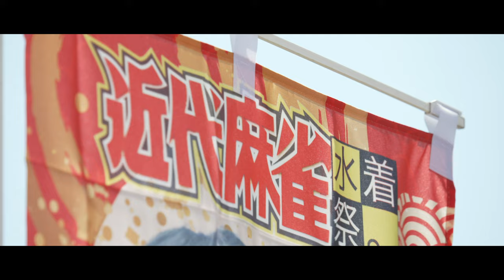近代麻雀水着祭2022×THE COLLECTION sugar【 digest short movie】2022/9/10-9/11 HD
近代麻雀水着祭2022×THE COLLECTION sugar
2022/9/10-9/11・9/17-9/18
しらこばと水上公園にて4DAYS開催!!

大人気撮影イベント「近代麻雀水着祭2022」

今回も関東最大級屋外プール！埼玉県越谷市の「しらこばと水上公園」を丸ごと貸し切り。総勢276名が出演の大規模撮影イベント!

人気ブランド「sugar」との強力タッグ！日本初のモバイルステージを導入した豪華ファッションショーも同時開催！

昨年5月、6月、9月に開催した「近代麻雀水着祭」は、総勢400名以上のアイドル、グラビアアイドルが出演。計10日でTwitterトレンド入り！

トレンド入り必至！圧倒的人気の大型水着撮影イベント！

【イベント出演者】
★ファッションショーMC
9/10-9/11 志田音々
9/17-9/18 由川七彩

★SPゲスト
七沢みあ/上原亜衣/八掛うみ/本郷愛/桜空もも/清水里香/そよん

★9/10出演者(順不同)
愛成来来/カン・ニャン/川崎ひかる/戸田ころね/ゆらね/1山本栞/梶谷唯/愛白かなた/小鳥遊彩花
安藤笑/田村メリジェイセル/五城せのん/黒沢あかり/鈴本りん/あやか/まりあ/本間菜穂/朝比奈こはる/涼川しおり
双葉ひなた/月野うい/青羽ひかる/椿唯花/三田のえ/明暗りあ/みあねあみ/松山あおい/熊山みゆ/美山玲愛
石原千尋/椿あい子/葉月美羽/善家巳琴/佐倉風夏/神谷えりさ/神谷じゅりな/日南くらら/丸山ほのか/伊藤舞雪
瀬戸万莉愛/八嶋乃々華/音海ゆうな/百千もね/高槻あいの/小森ひなこ/青葉ひなり/土光瑠璃子/髙木ゆりあ/櫻井もえ
ゆうかりん/みつき/茅野りお/百川晴香/清水美来/白桃はな/モカフラペチーノ/スーパーアイル/江口いちご/岩田ゆら
高坂琴水/葉月琴葉/金子明日香/NI-NA/愛華まりあ/加藤妃乃/

★9/11出演者(順不同)
有沢美矢/結野優姫/篠原ののか/中山星香/大江れな/藤井優衣/愛森ちえ/塩野響子/本木瞳
渡辺ののか/蒼山みこと/天川そら/広瀬なるみ/桜空もも/水瀬はるか/さきっちょ/みっく/なこ/あみ
推野なこ/田村メリジェイセル/名取くるみ/かれしちゃん/渡辺陽菜/紅羽りお/楠木しゅり/藤白るうか/横山みい奈/月元しょうこ
鈴木優愛/円谷みう/深月風香/あお/なの/ねね/べる/みう/メル/りむ
佐咲日菜/さぁや/もこちーず/こーちゃん/sh!ro/りなちゃん。/ひまわり/新田ゆう/宮瀬なこ/茅野りお/
桃里れあ/一森ありさ/こおりちゃん/神凪星七/片瀬美月/弓川いち華/白星かこ/あさひなな/雪村花鈴/Ayua
琴吹ゆず/桃瀬あゆな/稲森美優/恋星める/春原にな/日向かのん

★9/17出演者(順不同)
田中まほろ/本間のゆり/りあん/ららいろは！/ららしぶき！/達家真姫宝/広山楓/拍羽想/兎ゐまりん/やまだなみ
藤本南/今田希/後藤ひなの/氷ノ黎/零王みるく/柳丸/小日向ななせ/円ら瞳/須羽こころ
桃瀬せな/小日向まお/永瀬永茉/岡田彩花/廣島みずき/立花咲希/まりえ/Maco/おばち
藍沢ナナミ/本気すず/桃瀬エル/如月めい/橋本紬希/大原花恋/吉田杏/みなみかえで/結城千晴/山下百合菜/
菅谷夏子/佐咲日菜/天使さな/七瀬らん/月美うみ/狐々ちーりん/三葉みやび/Haruto/咲月仁乃/茅野りお
瀬乃まりん/菜月結衣/吉松遥/新矢羽花/朝日りか/宮崎乃綾/西ひより/月守ゆら/千歳夢月/東條なつ
雪乃あう/小岩井ねこ/橋本りりあ/山口ゆあ/ホシナリン/涼森れむ/長谷川晴奈/白石凛/山内ゆあ/佐藤真帆
熊本美和/南いちご/城木玲亜

★9/18出演者(順不同)
新井萌花/ゆり/優梨マイナ/うたたね翠/池幡佳織/細川まりな/一ノ瀬なな/如月このみ/來桃ゆあ/城咲ゆい
中川珠里/立花実香/夢咲はるか/橋本れな/都築麗/仁藤りさ/三田のえ/弓川いち華/パピコ/幼菜
なの.com/足森いづみ/竹上りんか/柑野みゆう/兎見さゆ/紅月あまね/山岸奈津美/鈴川侑奈/松尾美侑/
神谷泉水/山広美保子/北野めぐみ/優月ひな/小桜める/花咲菜愛/猫宮あすか/水村あみ/ゆうかりん/みつき
宮花もも/平野ほのか/小日向夏実/奥愛梨/藤江瑠美/大塚杏奈/星月夜あむ/殿川遥加/松本いちか/茅野りお
神崎れおな/織山さゆこ/小鳥遊みる/田中まほろ/ゴゴノコトコ/なぎさりん/夏井さら/立花憂衣/磯野未来/二葉 唯/

★撮影・編集
遠藤卓也

■近代麻雀水着祭2022近代麻雀水着祭2022-THE COLLECTION sugar-」開催概要
【期間】9/10(土)9/11(日)9/17(土)9/18(日)の４日間
【場所】しらこばと水上公園 (〒343-0802 埼玉県越谷市小曽川９８５)

【運営】 株式会社KARINTOW（東京都台東区、代表取締役：立川博一）

近代麻雀水着祭2022運営事務局